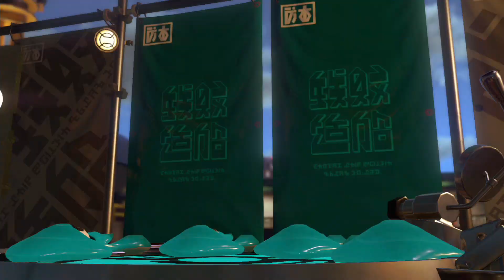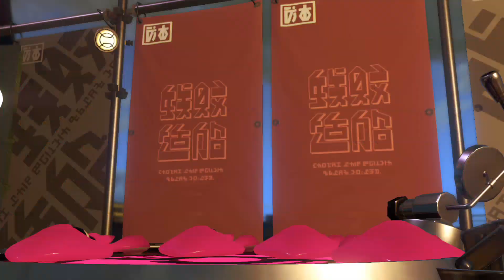[Splatoon 2] Splatfest n°3 : Front roll vs. Back roll!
Fun fact, after I stopped recording this session, out of 8 matches, I was able to complete only 2 of them, either got dc'ed 20 seconds before the end or 30 seconds after the match started...
Enough for me to get slightly salty.

Anyway, about the theme itself, it's by far the worst one out of the three (for once, we did not get the same theme as the US region), and I decided to use something that kinda fits the theme: a (toilet) brush.
Why did I picked Front roll? Back roll simply triggers me more than it should :/